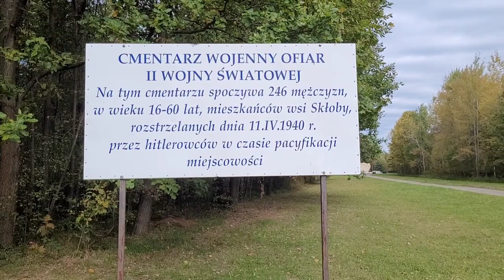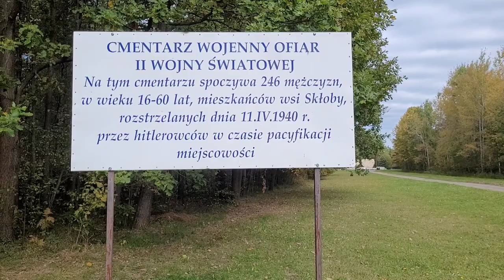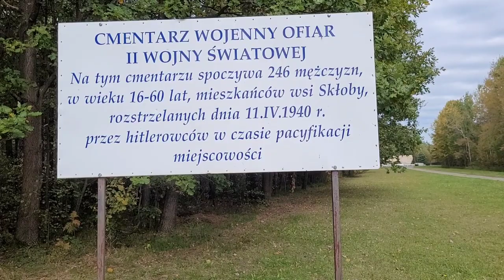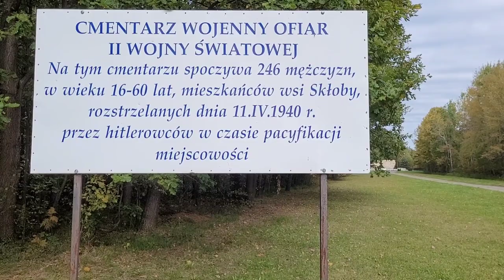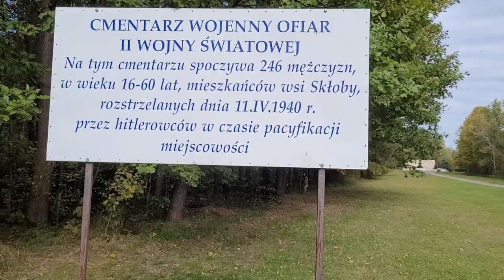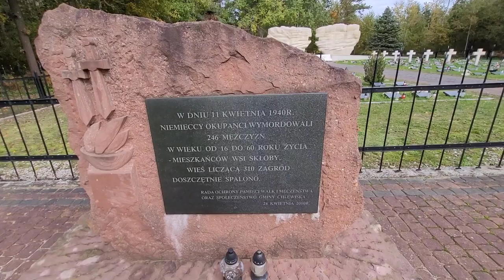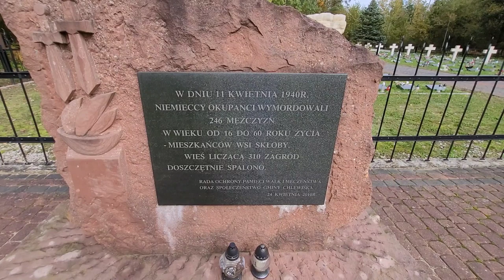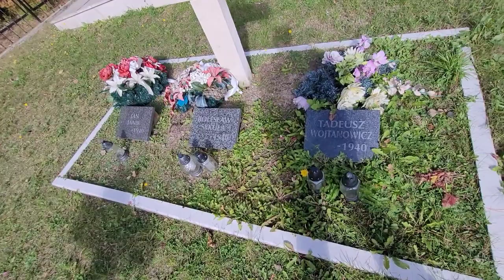Pacyfikacja za pomoc Hubalowi - Stafanków Skłoby / major Hubal - Henryk Dobrzański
Najbardziej krwawa pacyfikacja hubalowska  - Skłoby Stafanków